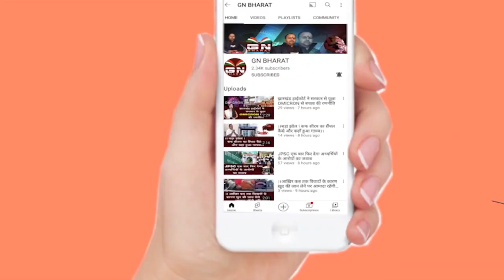उड़ीसा खेल महोत्सव गुमला की सुमीना उरांव ने डिस्कस थ्रो में जीती गोल्ड मेडल